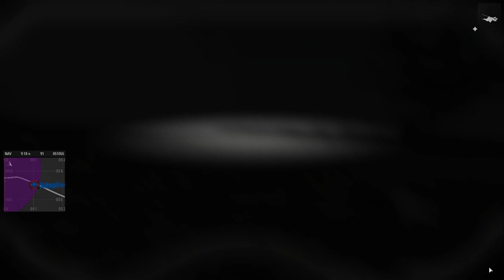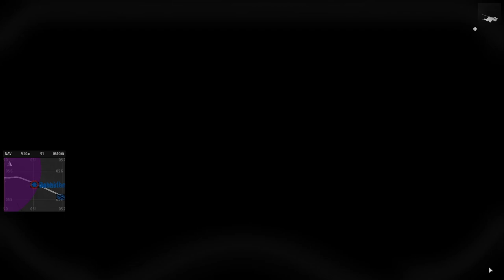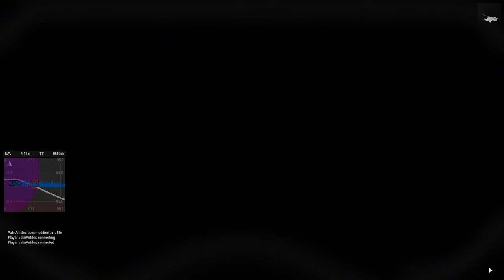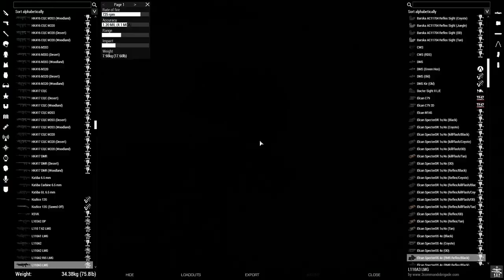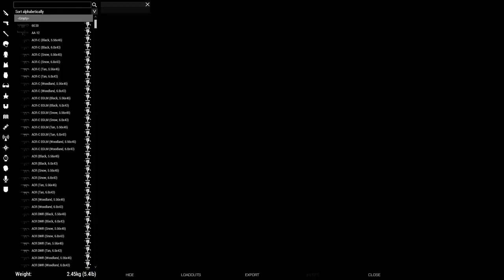Combined Arms | Chernarus Liberation [Episode 6] | Arma 3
We push further north, assualting a few towns, a couple radio towers, and a checkpoint as we try to improve our reputation with the civilian population.